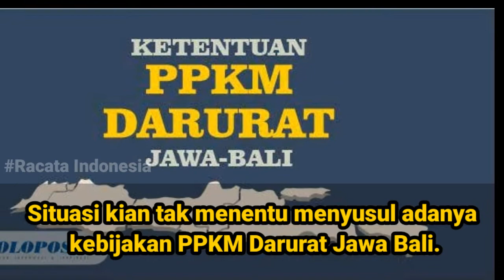Dampak p*ndmi 19 ke persija, jak mania harus tau !!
Racata Indonesia - Presiden Persija Jakarta, Mohammad Prapanca, mengakui pandemi COVID-19 di Indonesia turut berimbas pada tim Macan Kemayoran.

Prapanca mengatakan, pihaknya cukup kewalahan mengurus tim dalam kondisi serba tidak pasti seperti saat ini.

Namun, ia menegaskan manajemen Persija tetap menujukkan sikap pantang menyerah.
note :
* gambar, google
* video, YouTube/persijaTV
bilamana ada pihak Yang terkait mohon dima'lum demi kepentingan berita bertujuan agar pesan yang disampaikan bisa dipahami melalui ilustrasi gambar dan video tersebut
PT. LIB
Pt. Liga Indonesia Baru

Liga 1 indonesia, liga 2 indonesia
Liga 1 terbaru
Liga 2 terbaru
Kabar liga 1
Kabar liga indonesia, liga indonesia terbaru
Semua liga indonesia

jadwal timnas indonesia, jadwal timnas terbaru
timnas indonesia U19, timnas Indonesia U16
hasil pertandingan timnas indonesia
pemain timnas Indonesia
kabar terbaru timnas Indonesia

pelatih timnas, pelatih timnas Indonesia, stap timnas

Jadwal kompetisi liga 1
Jadwal pertandingan liga indonesia
Jadwal pertandingan liga

Kabar club liga 1
Kabar panas liga 1 indonesia
Bursa transfer musim panas
Kiper liga 1
Stadion liga 1 indonesia
Bursa transfer termahal
Pemain liga 1
Pemain liga2
Pemain liga 1 terbaru
Viral
Trending